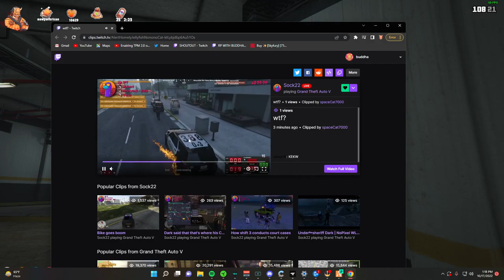Richard Dark gets drive by'd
please! It Helps out a lot ❤️